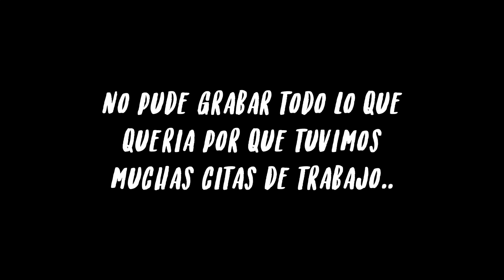Ya va quedando !!!!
Nos llegarno snuevos tennis y las oficinas estan quedando INCREIBLES!!!